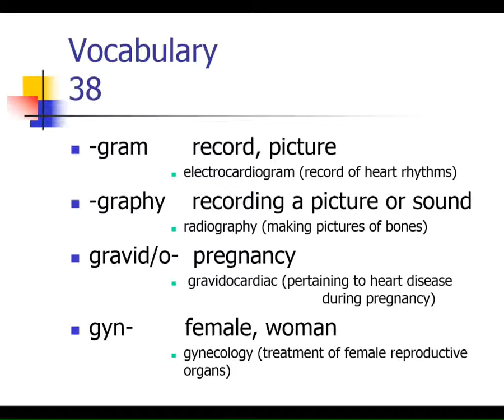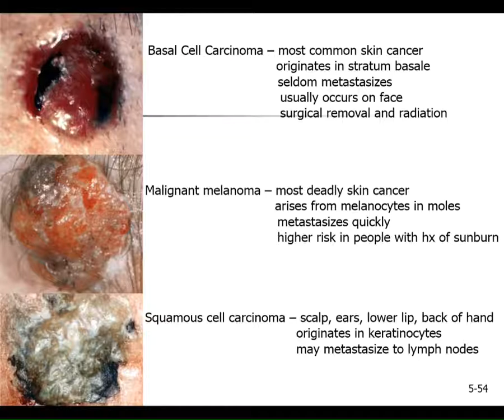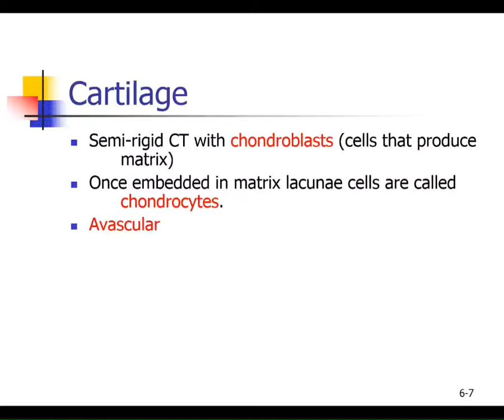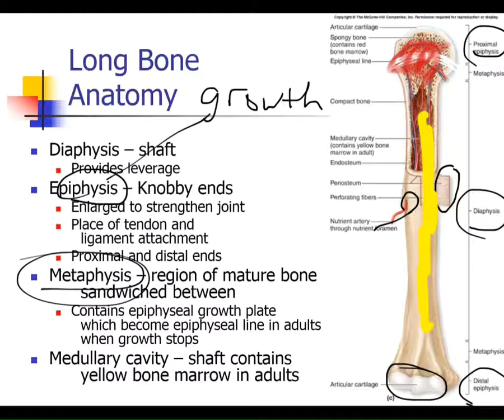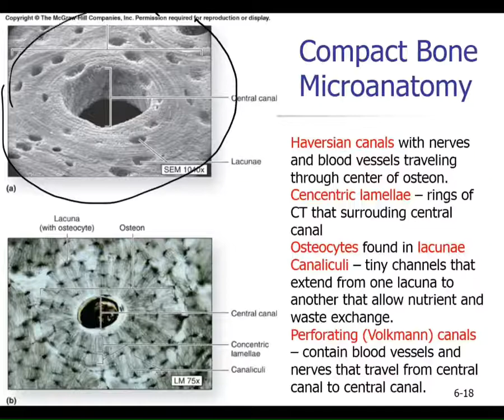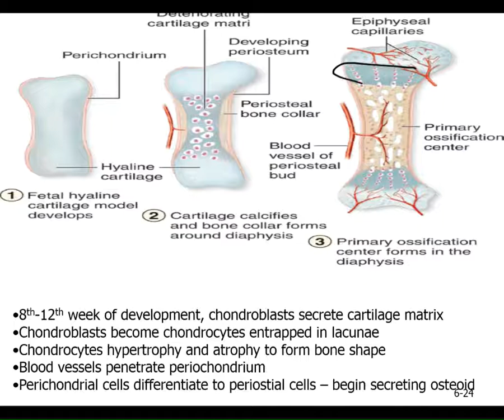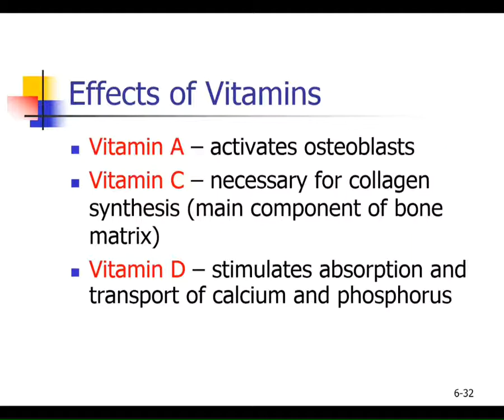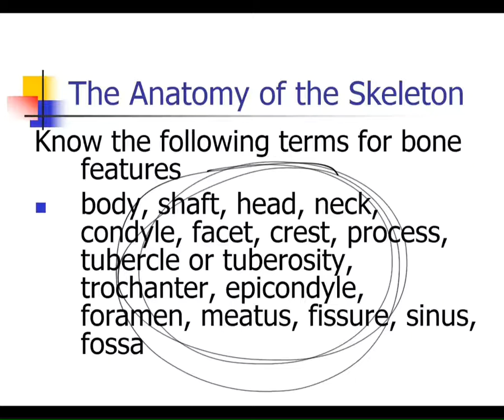Macauley BIOL 105 Lecture 8 (Chapter 6) F14